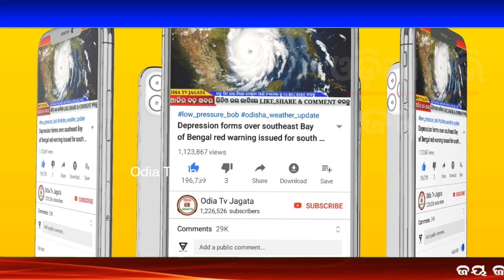Odisha Weather Update | ଓଡ଼ିଶା ପାଇଁ ଚେତାବନୀ, ଏହା ସବୁ ଜିଲ୍ଲା ଛାରଖାର ବାତ୍ୟା ଆଶଙ୍କା ୨୦୦ ପବନ , ବଡ ଖବର !!